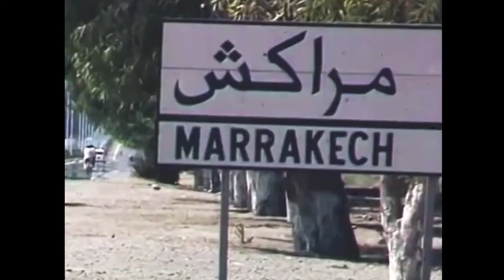Goombay Dance Band Marrakesh Exclusive Video